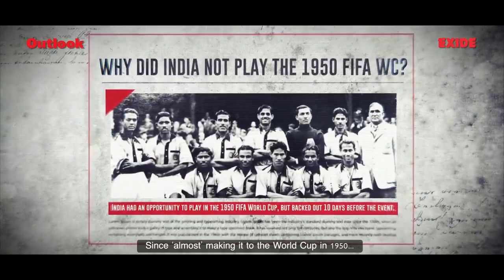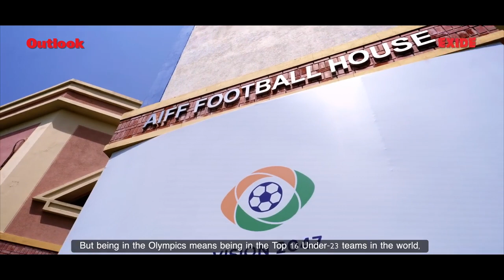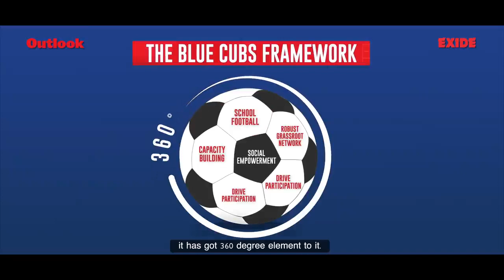Exide X Outlook: Making India a Football Nation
From the grassroots to the global stage, witness the soaring triumph of the team. Fuelled by an unwavering commitment to nurturing talent and a surge in enthusiastic participation, India is on a resolute quest to establish itself as a football superpower. As the Olympic dream beckons, its gleam on the horizon grows ever brighter!